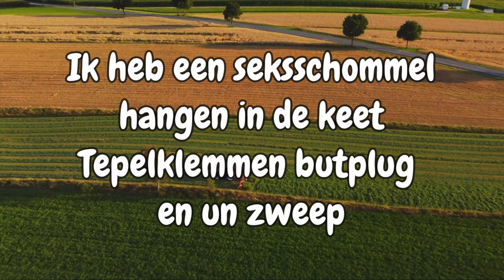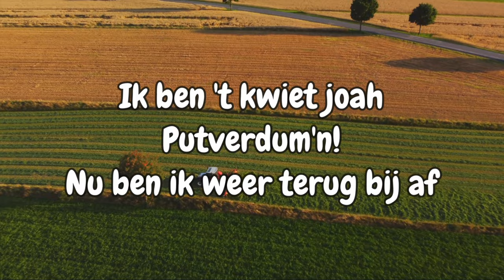Brommers Kieken - Boer Harm (Sped Up ) 4K